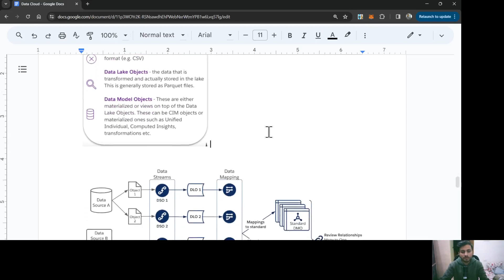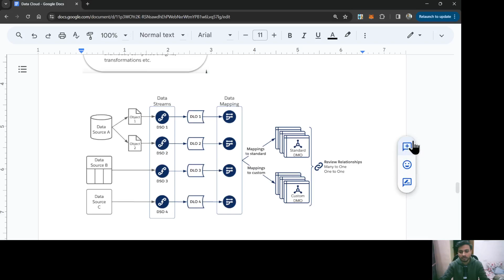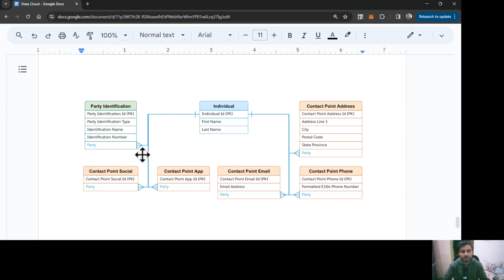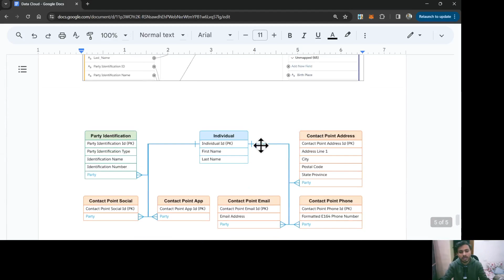Data Modeling - Salesforce Data Cloud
This video explains about Data Modeling process in Salesforce Data Cloud.